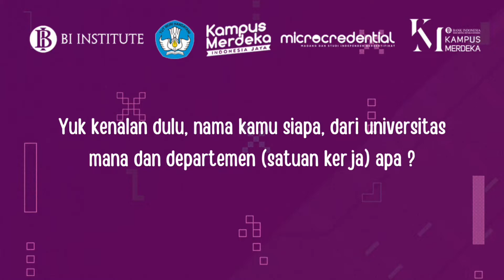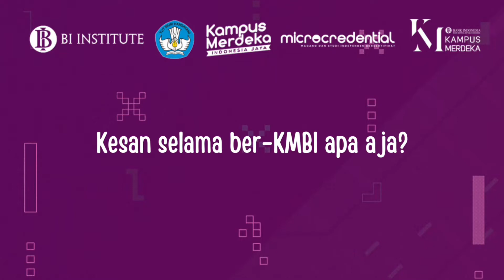Video Testimoni KMBI 4 Kelompok 5